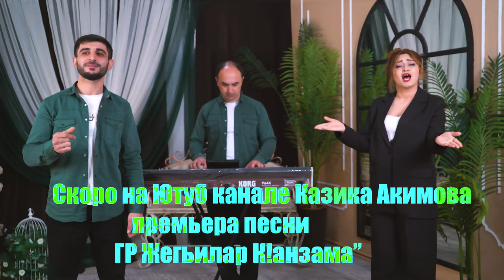Гр Жегьилар К!анзама 2023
Скоро Премьера новой песни у меня на канале\